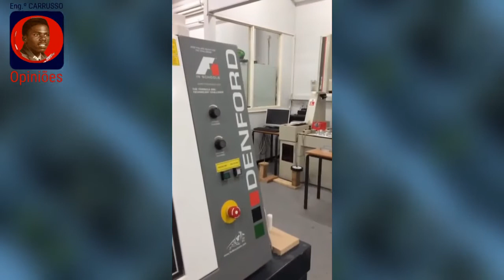Actualités et articles scientifiques , sur la façon de construire des vannes à boisseau sphérique p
Une langue différente aujourd'hui
 à propos du Dr. Ing. Dinis Carlos

 Actualités scientifiques et articles scientifiques de Plant Engineer sur la façon de construire des vannes à boisseau sphérique pour l'avenir de l'énergie verte, une invention du Dr Eng. récemment mentionnée dans les magazines scientifiques et technologiques les plus populaires au Royaume-Uni PlantEngineer